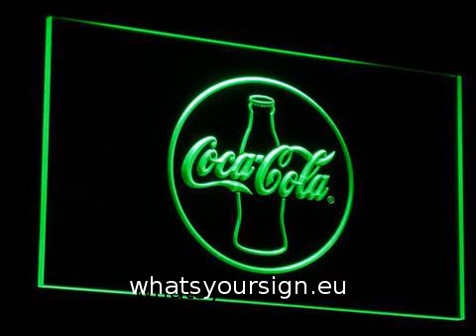Coca Cola Silhouette LED Neon Sign